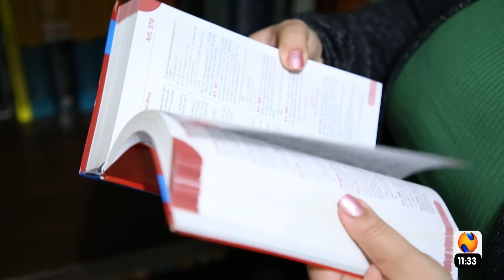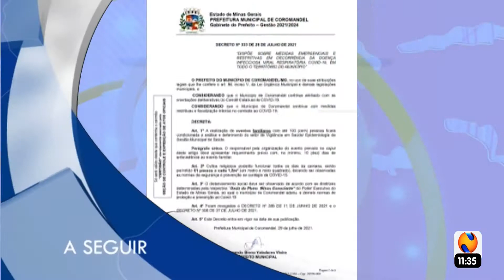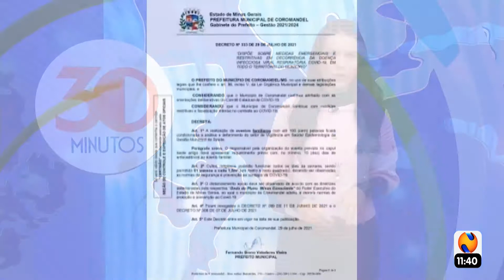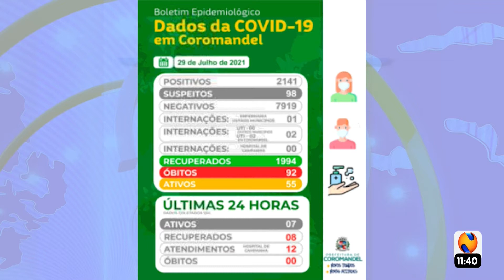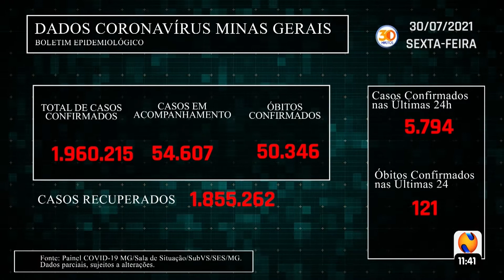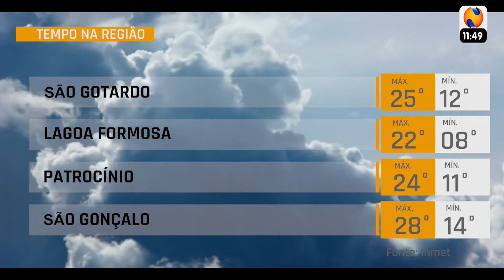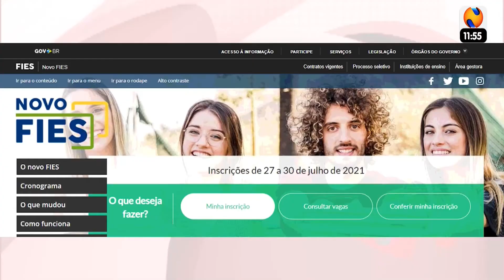30 MINUTOS 30 07 2021